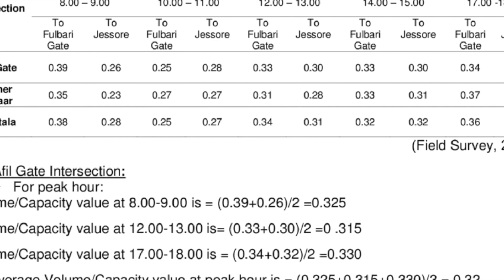The Vicious Cycle of Induced Demand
If road infrastructures are so detrimental to our society, why aren't we changing the way we transport people and goods? Why is it so hard to break away from car dependency? In this video, we're going to take a look at the cycle of induced demand, and how the mistakes we made 50 years ago are continue to haunt us.

Introduction: 0:00
Supply and Demand of Roadways: 1:22
Induced Demand: 2:52
How to break it? : 3:58
Conclusion: 5:11

(yes I may have mispronounced viscous again)